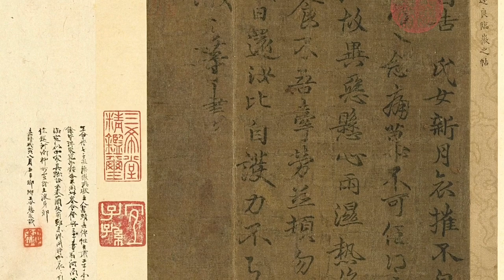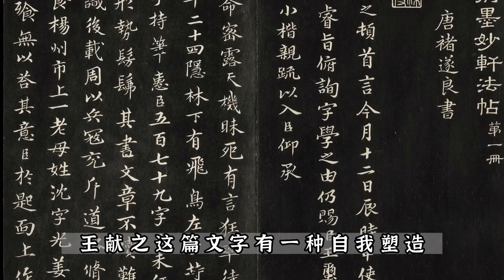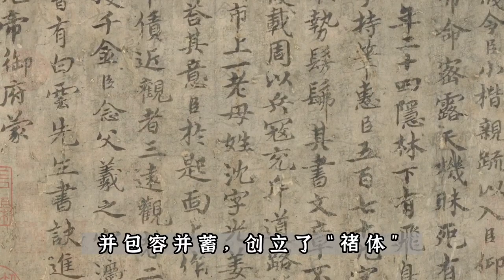王羲之父子八人名中为何都带“之”字？台北故宫藏褚遂良临《飞鸟贴》与琅琊王氏家族的神仙情节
褚遂良之《飞鸟帖》：琅琊王氏家族的神仙情节与自我塑造。为什么王羲之父子八人的姓名中，都带有“之”字？并且不讲究避讳？实际上， “之”字，并不是琅琊王氏家族的辈分字，代表了家族成员道教信徒的身份。现代学者陈寅恪认为， “之”非特专之真名，可以不避讳，可以省略。他们的这种精神信仰，对于其书法作品有没有影响呢？